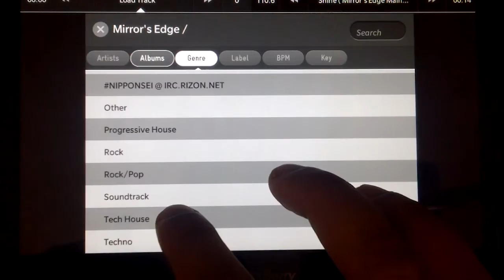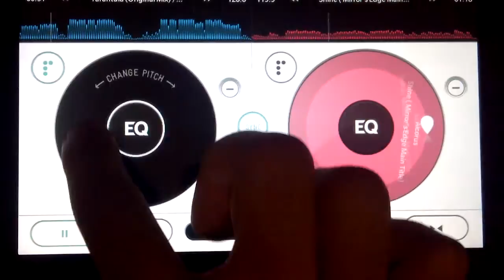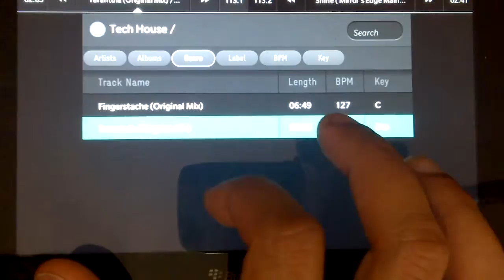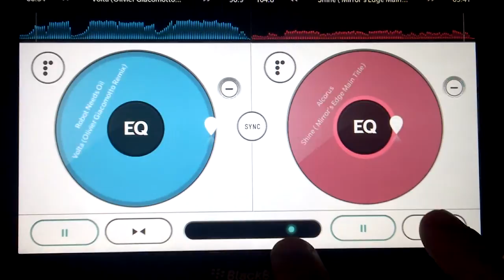Mirrors edge remix with Pacemaker with the Blackberry Playbook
Quick remix of the Mirrors edge theme with Pacemaker on the BlackBerry Playbook